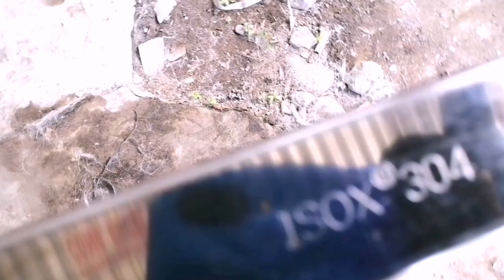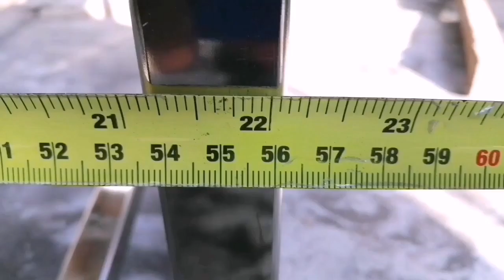DIY Hanger Stand Design / stainless tube / stick welding